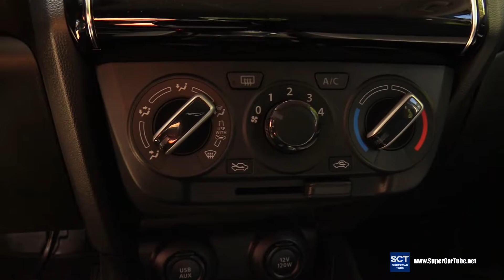2020 Suzuki S Cross SX4 Hybrid - Exterior and Interior Walkaround - 2020 Palace Auto Varna